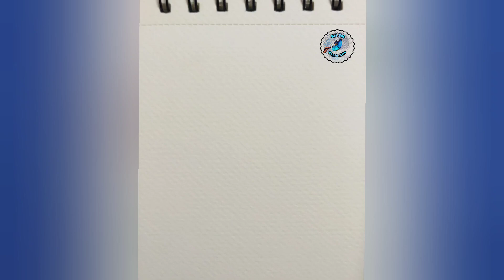Beautiful Flowers || Easy water colour painting || Water Brush pen painting || Sri Sai Rapid Arts